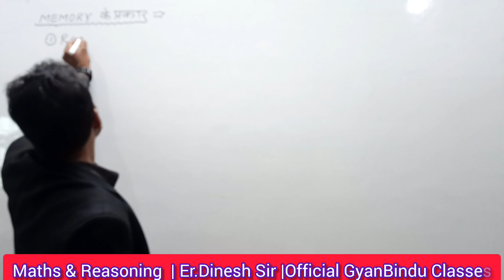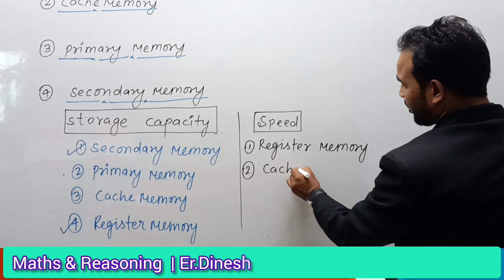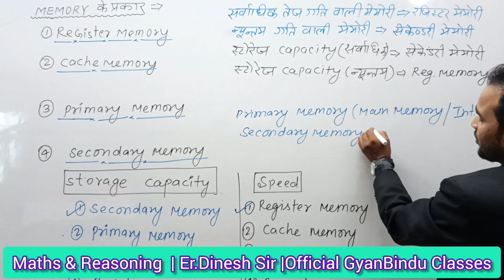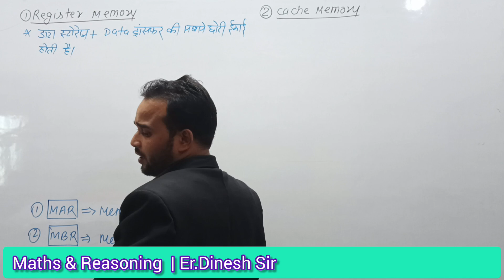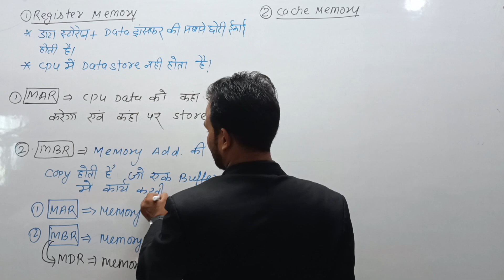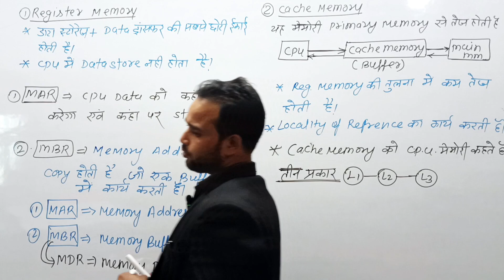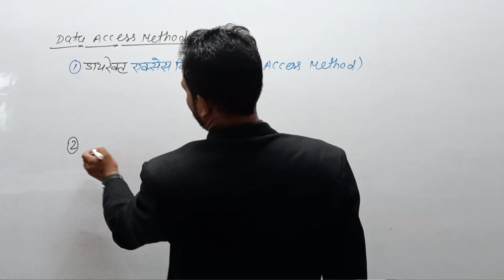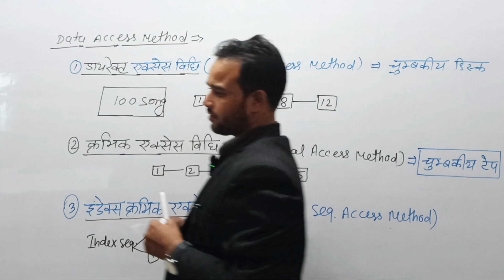Part 02 Computer Memory All Competitive Exams|ErDinesh Sir | Official GyanBindu Classes